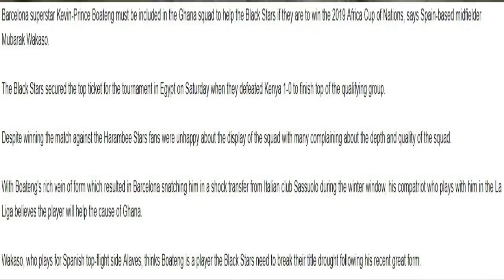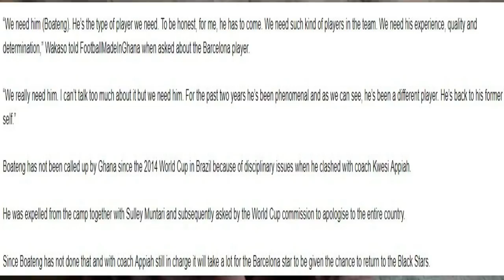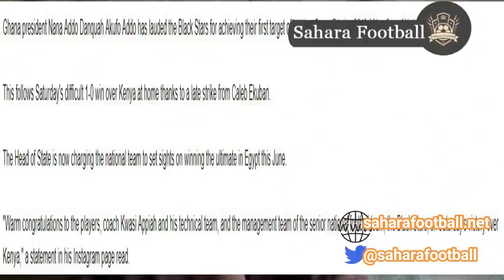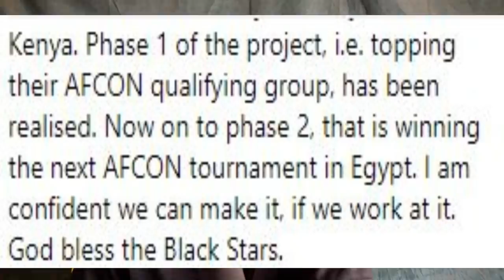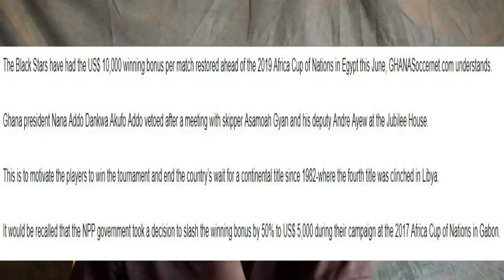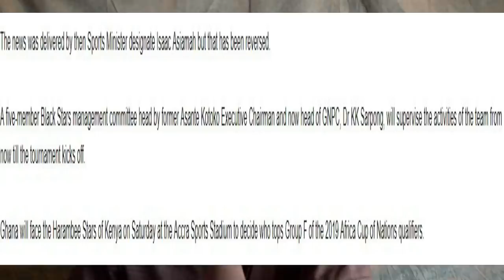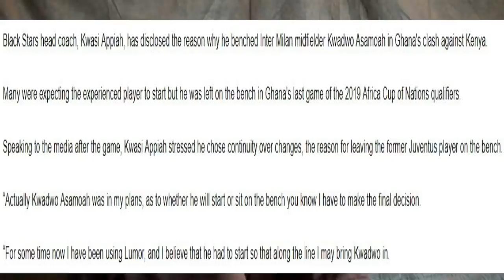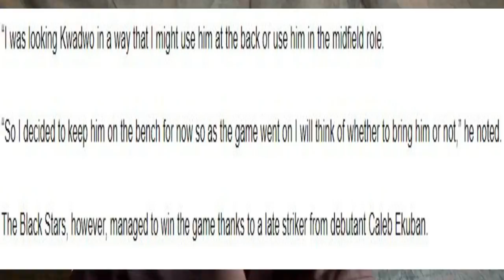"PRINCE BOATENG IS NEEDED AT AFCON 2019"-MUBARAK WAKASO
TODAY'S STORIES
- WAKASO BELIEVES WE NEED KEVIN PRINCE BOATENG AT AFCON 2019 TO HELP GHANA LIFT THE TROPHY
- PRESIDENT OF THE REPUBLIC AKUFFO ADDO TASKS BLACK STAR PLAYERS TO WIN AFCON AFTER TOPPING THEIR GROUP IN QUALIFIERS
- KWESI APPIAH REVEALS WHY HE DID NOT PLAY KWADWO ASAMOAH ON SATURDAY
- BLACK STARS WINNING BONUS OF $10K RESTORED AHEAD OF AFCON 2019